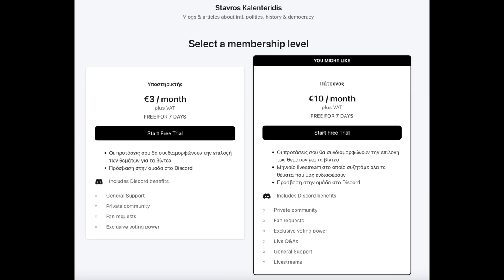Ήρθε η ώρα να καταργήσουμε τα κόμματα;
Σταύρος Καλεντερίδης: Τελικά για ποιον λόγο χρειαζόμαστε τα κόμματα; Έχουν θέση σε μια πραγματική δημοκρατία;

Οι απόψεις της πολιτικής φιλοσόφου Σιμόν Βέιλ.

Υπογράψτε τη Διακήρυξη της Επιτροπής για την Εθνική Κυριαρχία και την Κύπρο